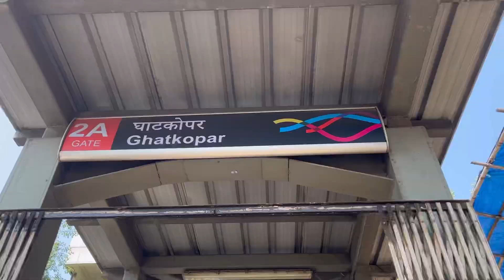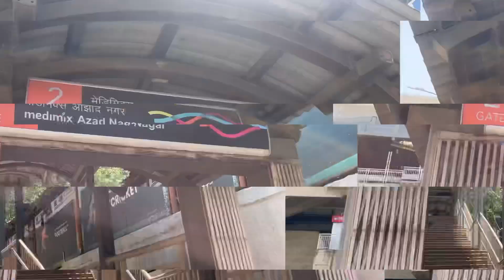Modelling Workshop | Ramzan Vlog | Imran Is Insane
Welcomee Backkk to the brand new Vlog, it’s been almost a month with no videos but now we are backk with another Vlog, even in fast I made a Vlog for you all, ill try my best to be consistent and hoping you all will shower your love. anddd anddd for whats ever reason if you all love this video then do hit that like button and subscribe to our channel Imran Is Insane!!

                        ❗️Peace Out❤️❗️